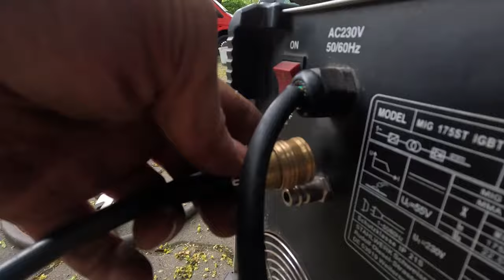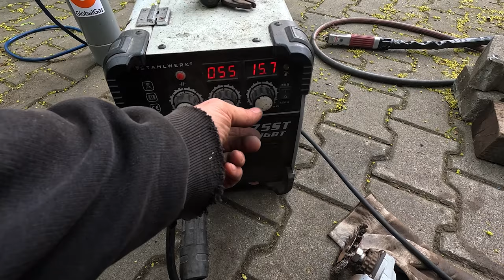Jak to jest zrobione Naprawa Nadkola Tanio i Szybko